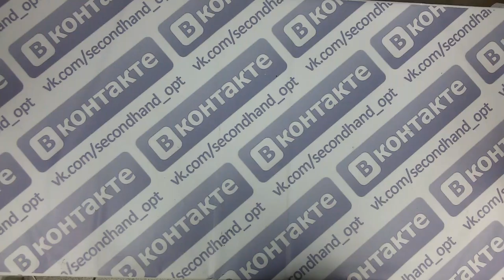Mix Premium Summer Scotland - яркий микс крем Шотландия лето 35кг 12,9 евро/кг ~163ед